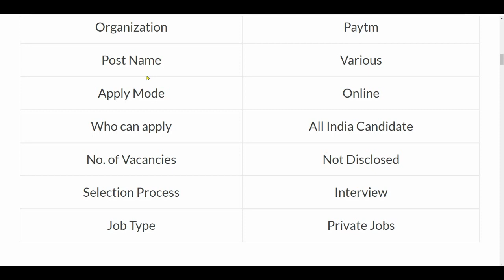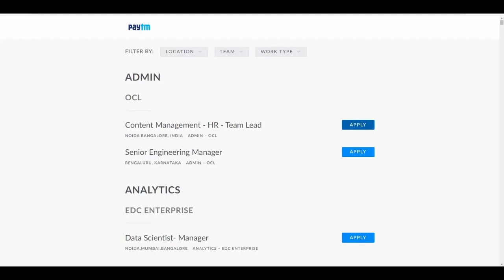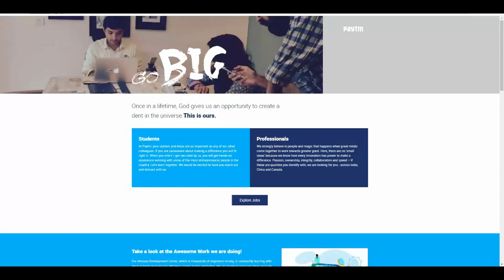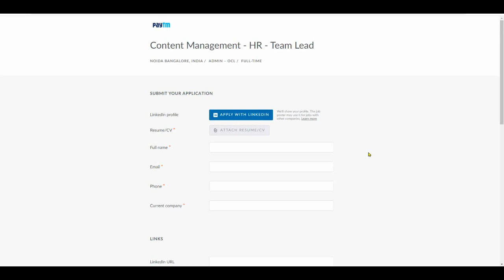Paytm Recruitment 2022 | Work From Home Jobs | Amazon Recruitment 2022 | Govt Jobs June 2022 | July